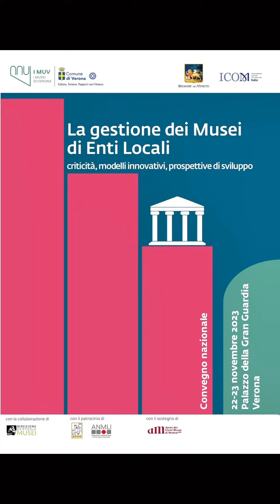La gestione dei Musei di Enti locali: convegno nazionale. Assessora Ugolini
Mercoledì 22 e giovedì 23 novembre 2023, nella Sala Convegni del Palazzo della Gran Guardia a Verona, si svolge il convegno nazionale "La gestione dei Musei di Enti Locali. Criticità, modelli innovativi, prospettive di sviluppo."
Promosso da Comune di Verona, Assessorato alla Cultura e Musei Civici di Verona, Regione del Veneto, Assessorato alla Cultura, ICOM Italia, con la collaborazione di Ministero della Cultura, Direzione generale Musei, con il patrocinio di ANCI - Associazione Nazionale Comuni Italiani, ANMLI - Associazione Nazionale Musei Locali Italiani e con il sostegno di
Amici dei Civici Musei di Verona.
Il convegno si presenta come un’occasione di confronto tra i responsabili di musei civici, le istituzioni preposte alla tutela e alla valorizzazione dei beni culturali e un più vasto bacino di esperti e portatori di interesse, per fare il punto sulla situazione attuale e individuare strategie comuni e condivise nel rispondere alle sfide innovative della società contemporanea. Ai musei, investiti di funzioni sempre più ampie e incisive sul territorio, viene richiesto, infatti di assicurare un’offerta elevata dal punto di vista culturale ed efficace sul piano sociale ed economico, in sintonia con gli standard proposti per l’accreditamento nel Sistema museale nazionale e con le aspettative dei cittadini e dei turisti. Obiettivi che richiedono competenza e consapevolezza degli obiettivi e delle compatibilità economiche, tecniche e operative per raggiungerli.
Rappresentanti dei musei di enti locali saranno chiamati, accanto a esperti di varie discipline e istituzioni, a testimoniare l’evoluzione delle strutture museali civiche e dei modelli di gestione a circa 60 anni dalla ripartizione operata nel Decreto ministeriale del 1965 sulla base della L. 1080 del 1960 sulle “Norme concernenti i musei non statali”.
Tra i punti cruciali, lo status giuridico e la missione, i livelli di autonomia dei musei all’interno dell’ente locale, le forme di governance e di partenariato, le reti e i sistemi locali e territoriali, i contratti, la collaborazione col Terzo Settore, gli strumenti che possano garantire lo studio, la conservazione e la valorizzazione del patrimonio culturale, la piena accessibilità, la condivisione di conoscenze, il piacere e il benessere dei visitatori, nel rispetto delle diverse identità e sensibilità, promuovendo quel ruolo di agenti di trasformazione sociale, che emerge dalla nuova definizione di museo approvata nel 2022 da ICOM, nel territorio di riferimento e nell’ambito del più ampio sistema museale nazionale.